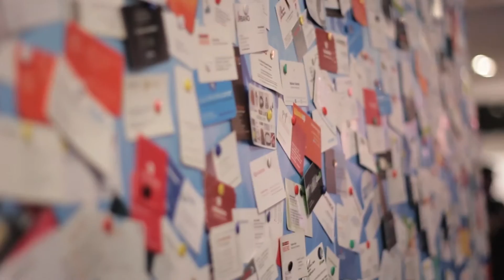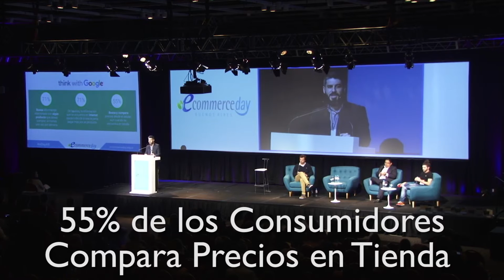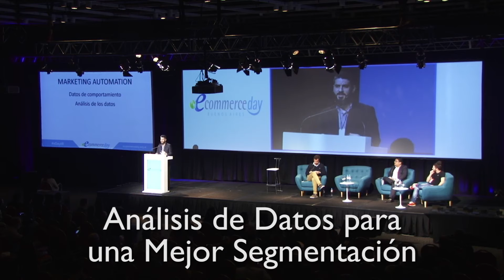Ecommerceday Buenos Aires 2016 - Marketing Automation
Alfredo Fabretti, Fundador de DataCrush, nos define los beneficios del marketing automation combinando información relevante, dinámica y customizada para entregar en el momento preciso, a esta nueva generación de clientes permanentemente conectados.